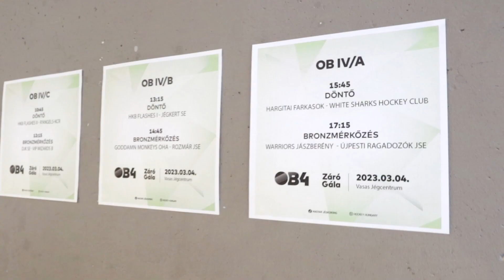OB IV Záró Gála